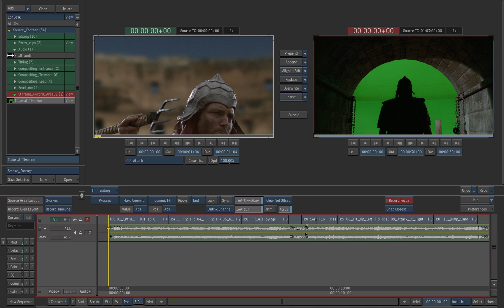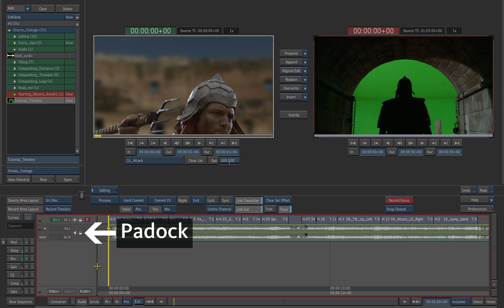Autodesk Smoke 2012 - Timeline Assembly part4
Level: Beginner
Recorded in: Smoke 2012
Description: In this video, you will learn how to add audio tracks to the timeline.
This Smoke tutorial is part of one of the many playlists on the official Autodesk Smoke Learning Channel.